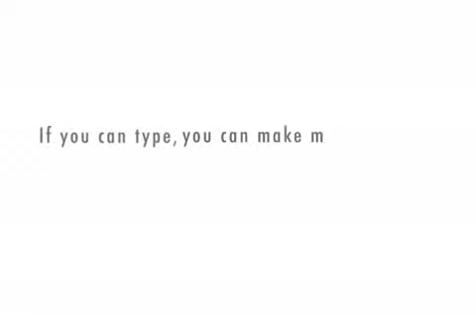Band at the Wedding - Floor Manager Greets Lounge Band by Craig Pilo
Not a wedding gig, but still funny.  Band shows up to play the lounge at a major hotel and the floor manager is a real joy.